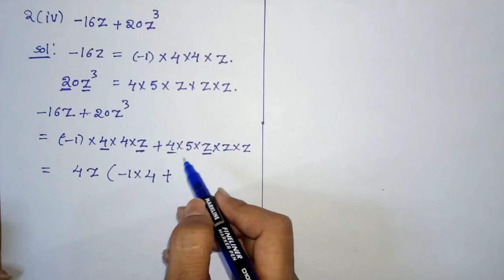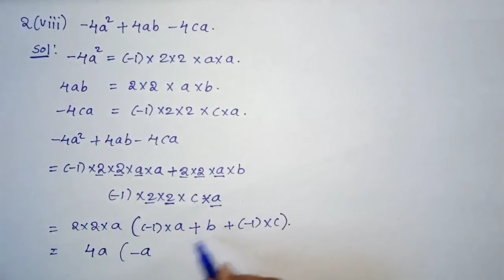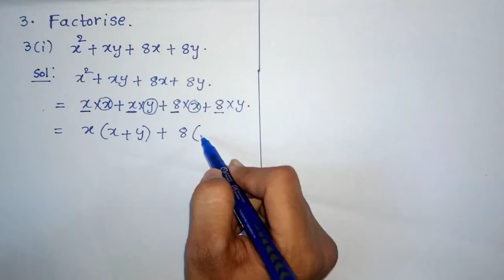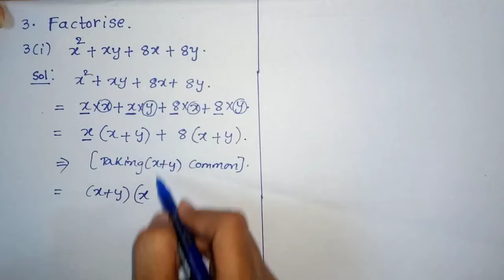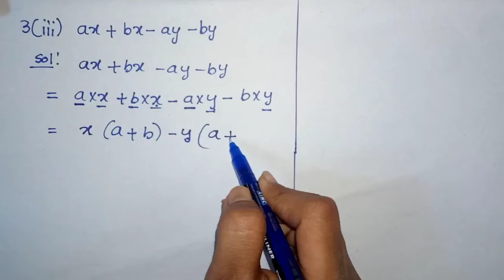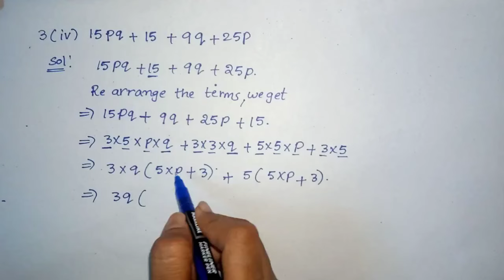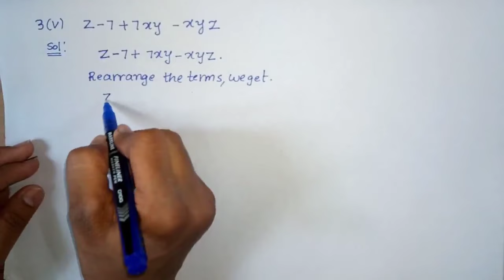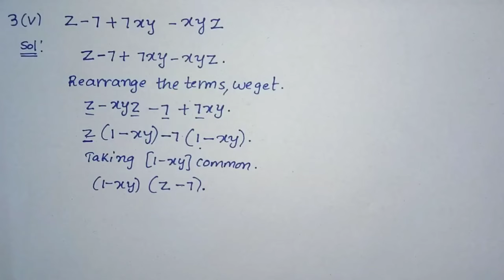8th class maths 14.1 exercise ap new 2022 || Ex - 14.1 || Factorisation || cbse || Ncert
#14.1